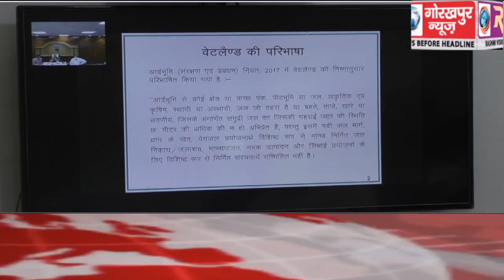GORAKHPUR NEWS Headlines 23-07-2020